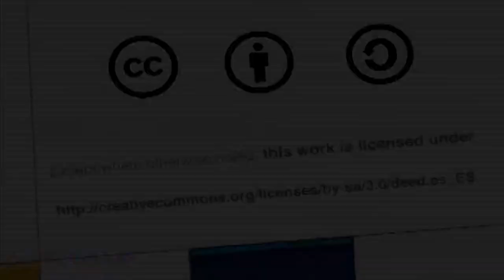KRATOS: evolución en las buenas prácticas del aprendizaje experiecial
​En este conversatorio compartiremos los principales avances de este proyecto educativo de la Escuela de Administración que está impactando a profesores, estudiantes y diferentes participantes en el proceso de enseñanza y aprendizaje, llevando a un siguiente nivel las diferentes formas de aprender haciendo.